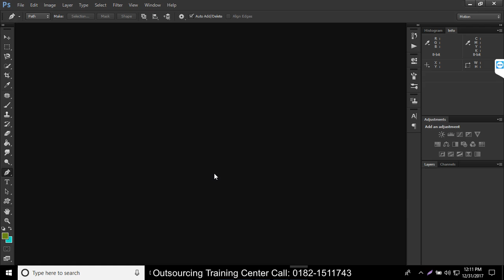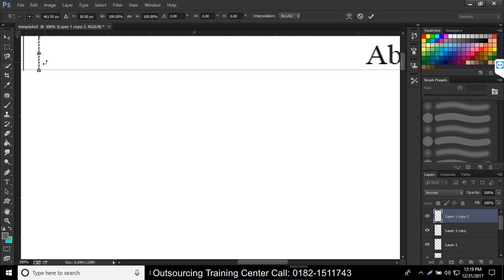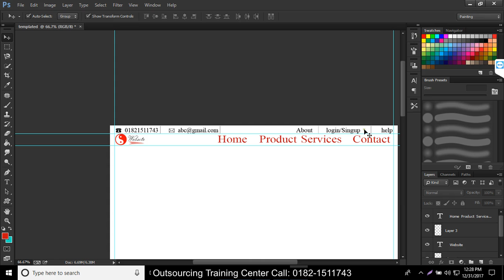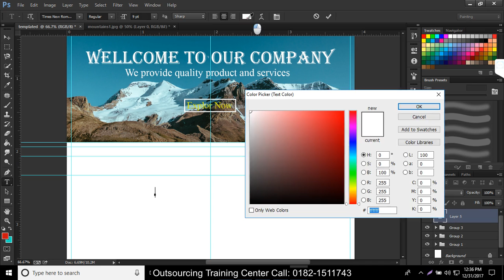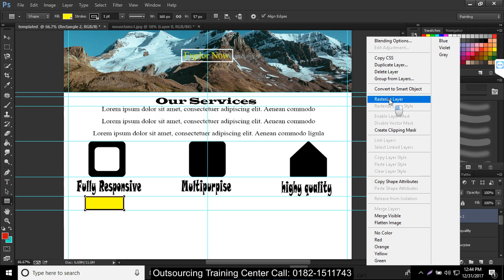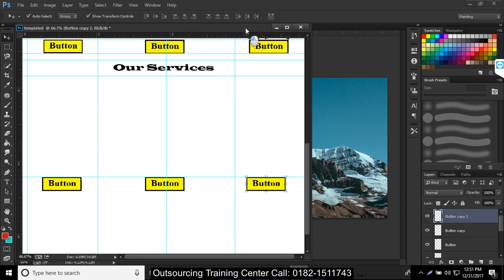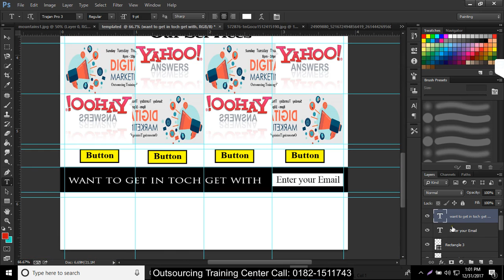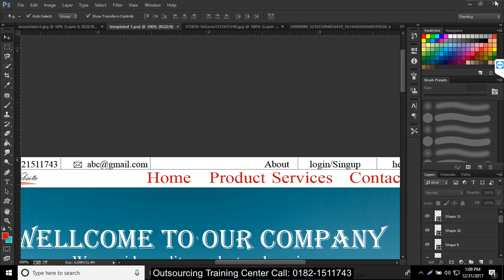How to make a website PSD on Photoshop bangla tutorial